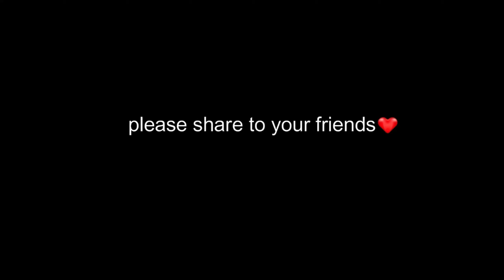I Love You All💞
kv18 is a youtube channel,where you will find content related to Garena Free Fire . I hope my videos keep you all entertained . Do 👍🏻like the video.

©️ Copyright: We allow anyone to make reaction videos but the video must remain branded under kv18 (with our channel link) in the description box.

1.Garena Free Fire Indonesia Live
2.Garena Free Fire Brazil Live
3.Garena Free Fire Brasil Live
4.Garena Free Fire India Live
5.Garena Free Fire Singapore Live
6.Garena Free Fire Thailand Live